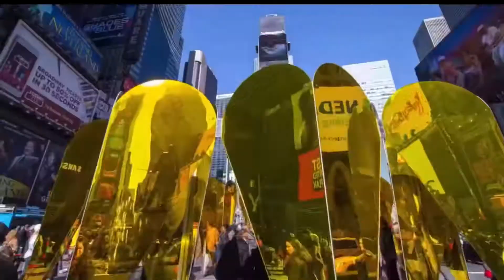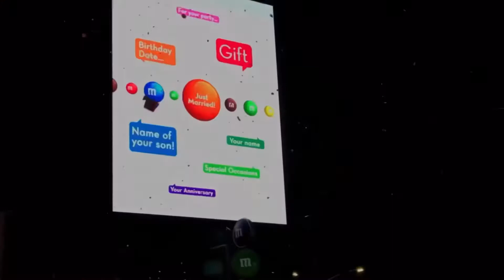3 True horrifying New Year’s Eve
Sometimes you gotta be aware of your surroundings when there’s an event happening like this, because you’ll never know if your going to end up like this story's of people telling there experience….

Please note that the videos shown in are not mines and Belong to their respected owners.

If you want to submit your own true personal horror story then please do so by Dming me on Twitter, you also must have proper punctuation, grammar, spelling and capitalization in order for me to understand based on what you’re saying..